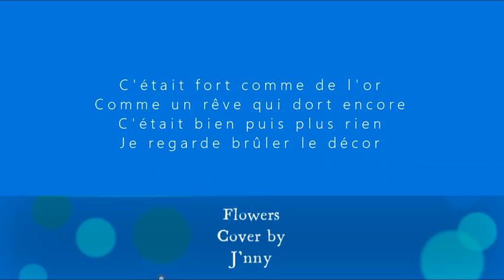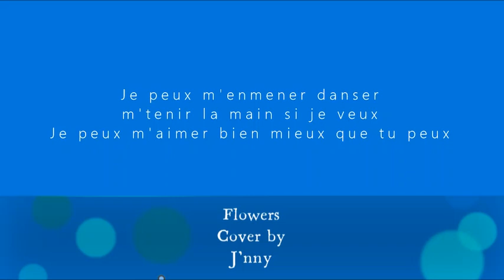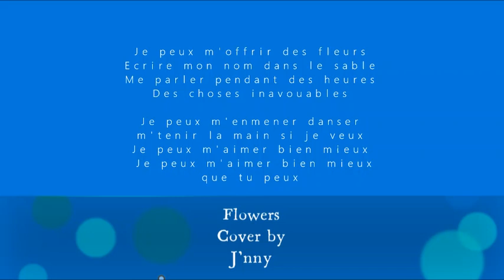Flowers By J'nny version french piano lirics